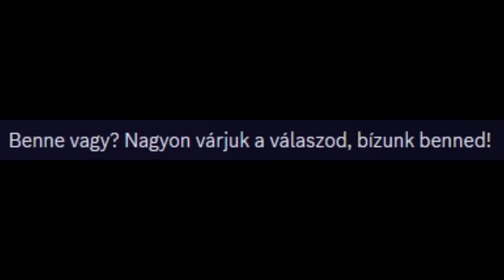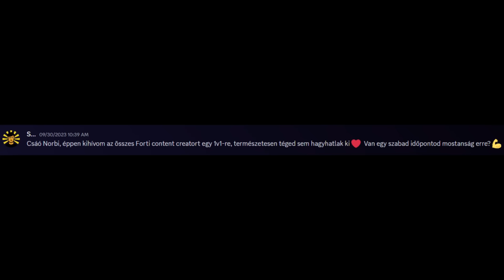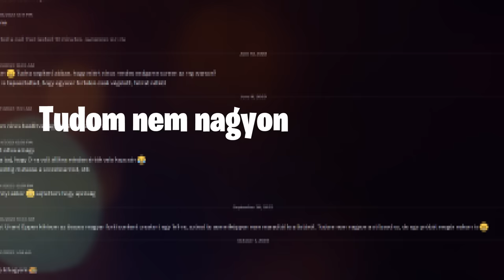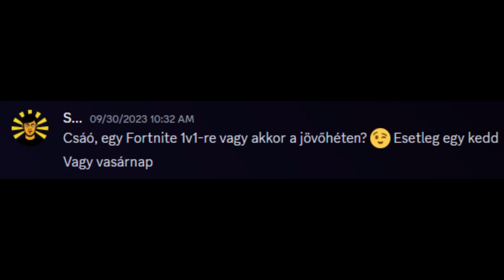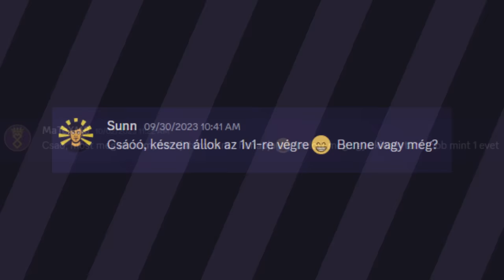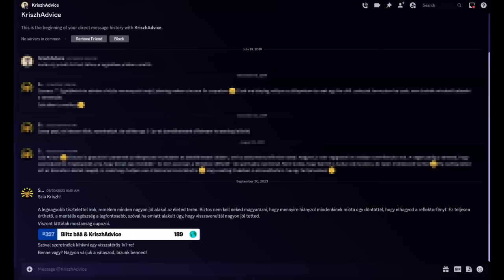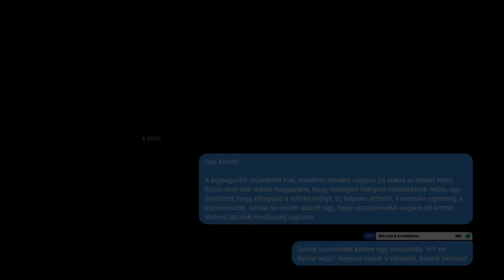Kihívtam Az Összes Videóst 1v1-re!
A videót a g2a támogatta

Use Code Sunn, ha támogatni szeretnél!